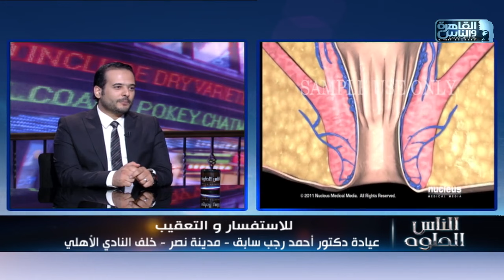الناس الحلوة | ابرز امراض الشرج والمستقميم وطرق العلاج مع دكتور أحمد رجب سابق